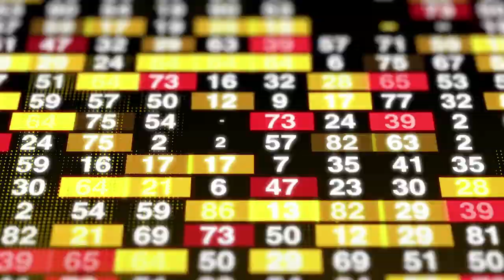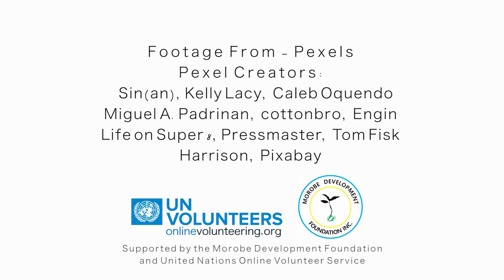Global Environmental Pollution Awareness Video.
For Global Environmental Pollution, let us redefine normal while there is still an option before it is too late.
Thanks to Lydia Waring and the UN Online Volunteering team for the compilation of this awareness material. Enjoy viewing